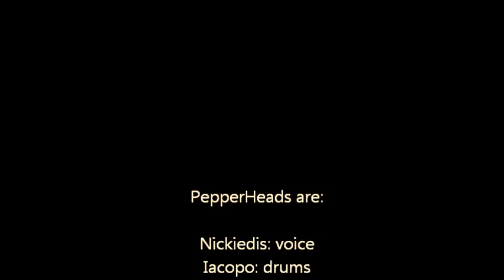Pepperheads (Red Hot Chili Peppers Tribute) - Aeroplane cover dicembre 2016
PepperHeads
Red Hot Chili Peppers Tribute - Firenze